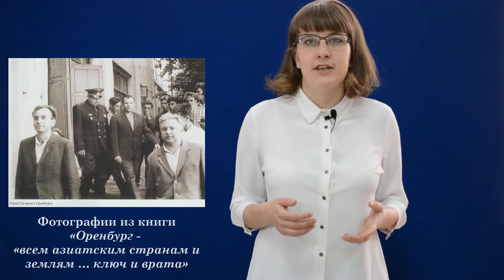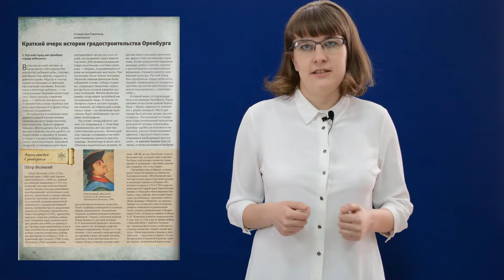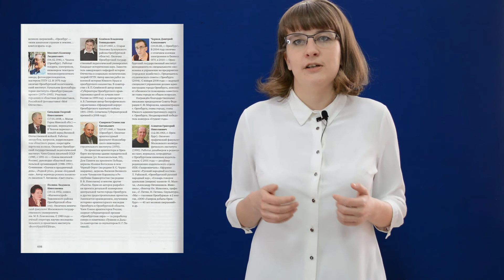22 книги про Оренбург: Оренбург всем азиатским странам и землям ключ и врат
В рубрике "22 книги об Оренбурге" представлена шестая книга, показывающая город в развитие, напоминающая не только о материальных свидетельства истории, но и о выдающихся или неординарных оренбуржцах.